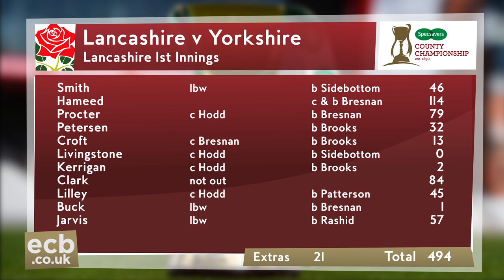DAY TWO HIGHLIGHTS: Lancashire vs Yorkshire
Lancashire piled on the runs in the morning session on Day Two before taking two Yorkshire wickets at Emirates Old Trafford.